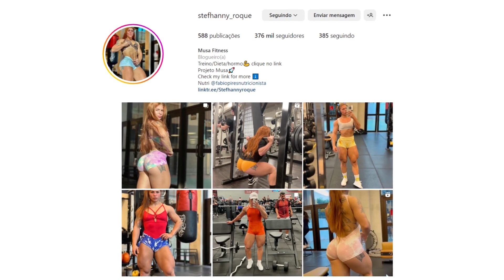A INCRÍVEL TRANSFORMAÇÃO FITNESS DE STHEFANY ROQUE - VITRINE MAROMBA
No vídeo de hoje iremos falar da incrível evolução fitness de Sthefany Roque     e sua incrível jornada fitness, uma musa  fitness que serve de inspiração para milhares de pessoas que buscam alcançar o condicionamento fisíco e shape torneado através da musculação.